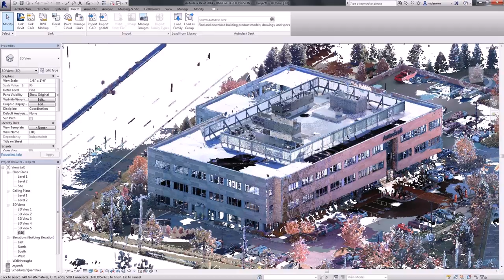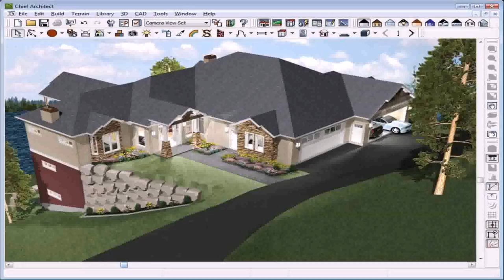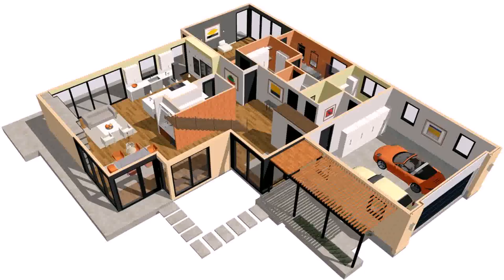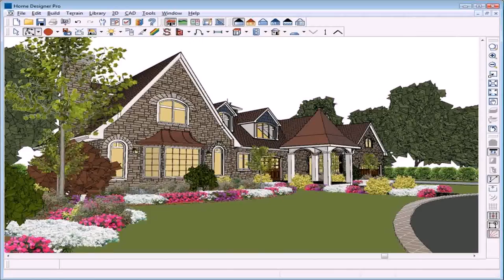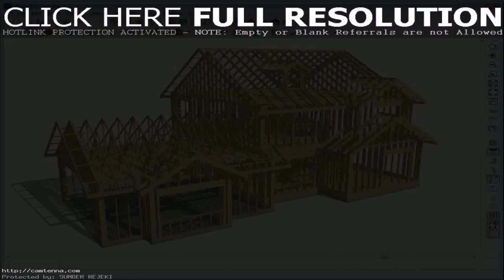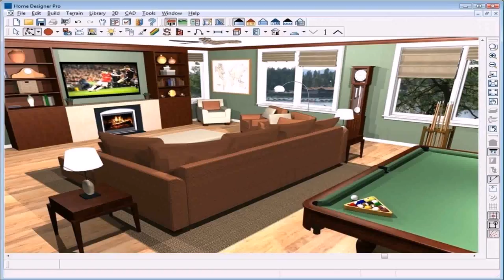House Design Suite 2014 (see description) (see description)